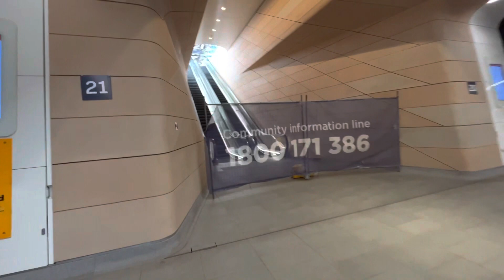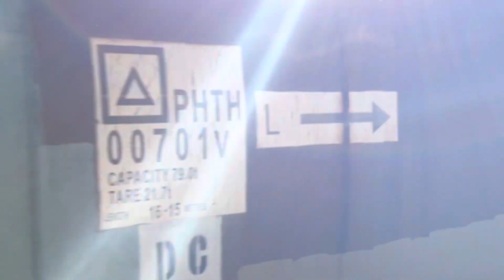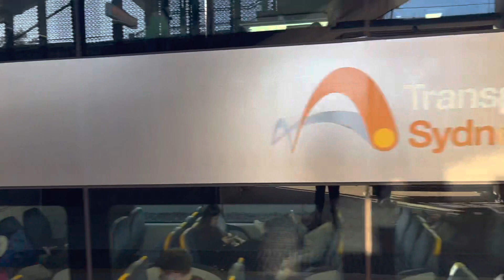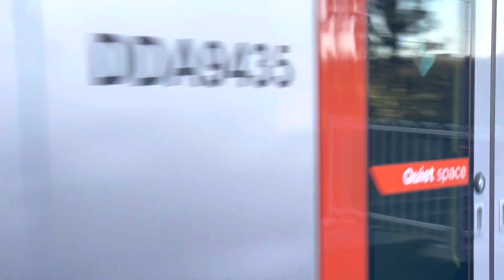Rare Sights Around Sydney + NIF D Set Transfer At Various Locations & Trainspotting | TsetsTransport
For those wondering, the transfer came out of nowhere and after passing Concord West, it stopped and I managed to get ahead of it to then film it at Rhodes!